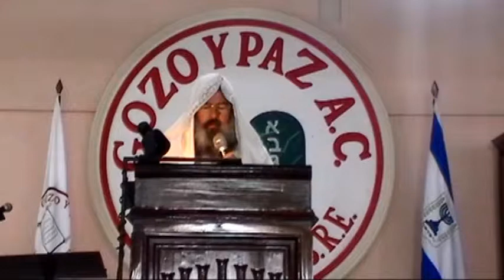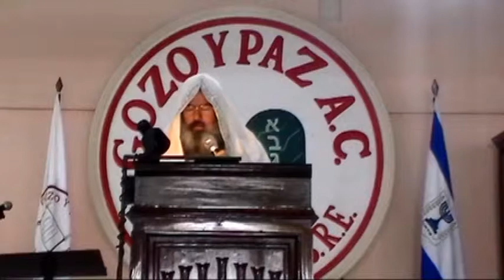Libro de Apocalipsis - Gisgalut (parte 16) por el Roeh Dr. Javier Palacios Celori